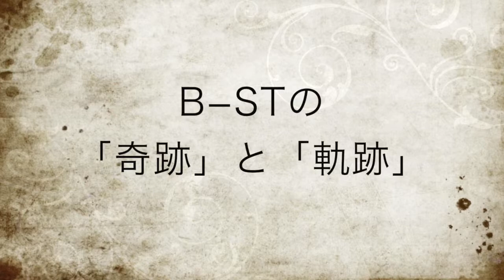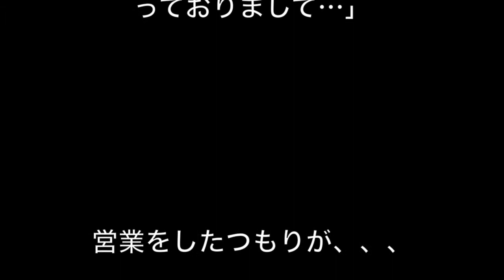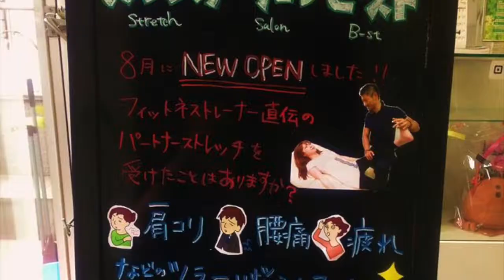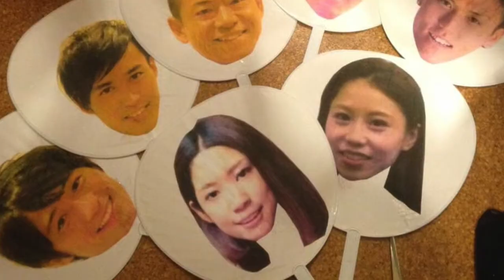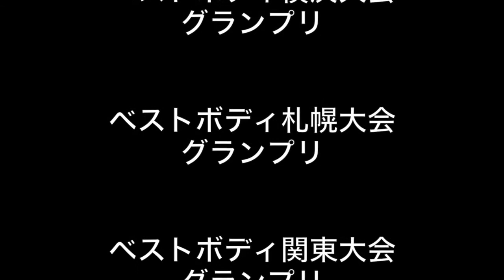B−STの歴史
このビデオの情報B−STの歴史